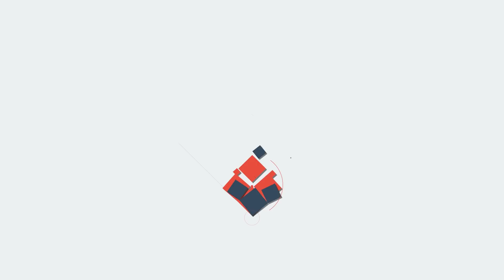Dileep കച്ചമുറുക്കി പ്രോസിക്യൂഷന്‍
നടിയെ ആക്രമിച്ച കേസില്‍ പ്രതിയായ നടന്‍ ദിലീപിന്‍റെ ജാമ്യം റദ്ദാക്കാന്‍ പ്രോസിക്യൂഷന്‍ നല്‍കിയ അപേക്ഷ പ്രത്യേക കോടതി ഇന്ന് പരിഗണിക്കും. കേസിലെ പ്രധാന സാക്ഷിയെ സ്വാധീനിക്കാന്‍ അഭിഭാഷകന്‍ വഴി ശ്രമിച്ചെന്ന് ചൂണ്ടിക്കാട്ടിയാണ് പ്രോസിക്യൂഷന്‍ അപേക്ഷ നല്‍കിയത്. കേസില്‍ നടന്‍ മുകേഷിനെ ഇന്ന് വിസ്തരിച്ചേക്കും.